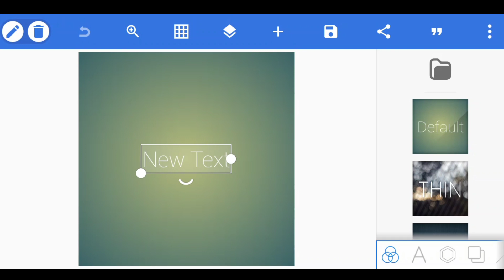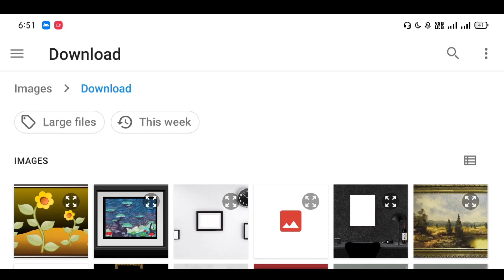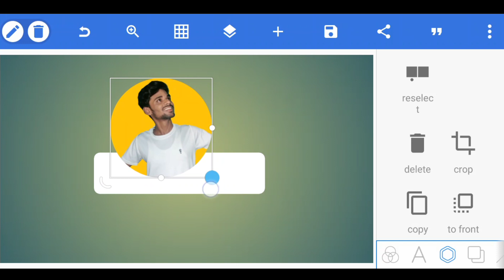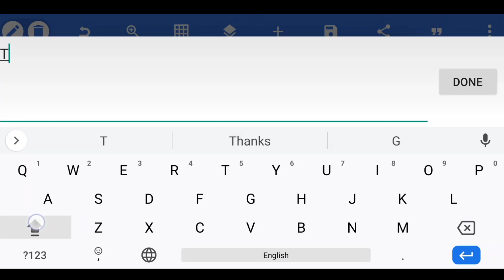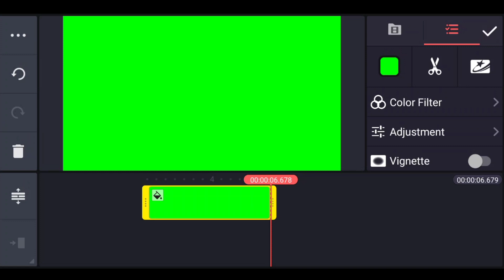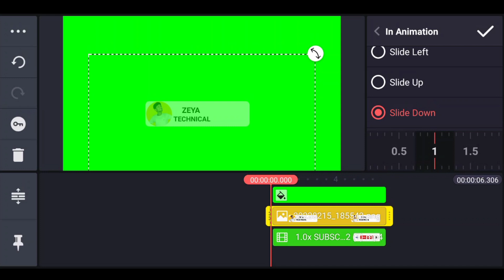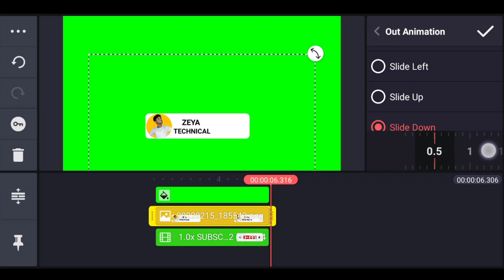How To Make Subscriber Animation | Subscriber Animation Kaise banaen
MY EQUIPMENT

Boya-by-M1 Mic 🎤

Digitek Tripod

Green Background

Black Background

tag for reference: how to make subscribe button animation For YouTube,subscribe animation Kaise banaen,YouTube subscribe animation, YouTube subscribe button, subscribe animation PNG,YouTube video subscribe animation,mobile se YouTube subscribe animation Kaise banaen,how to make subscribe button animation green screen in mobile,how to make subscribe Bell intro animation in Android,Zeya Technical,subscribe animation for YouTube,pixel lab, subscriber button,animationHow do I create a subscription animation,How do I make a custom Subscribe button animation,How do I create a subscribed video